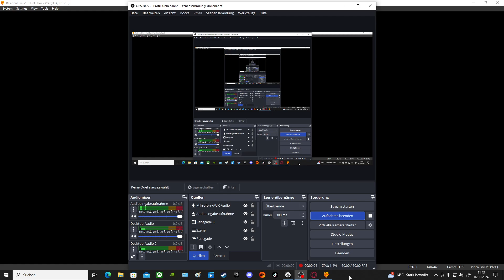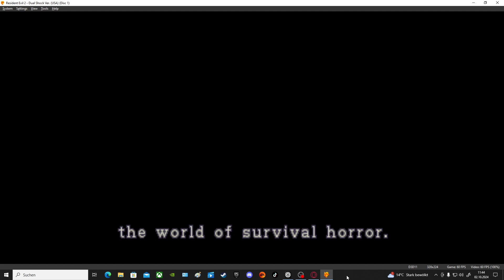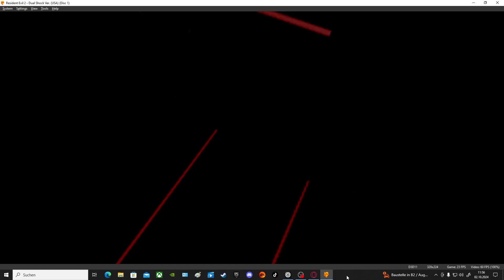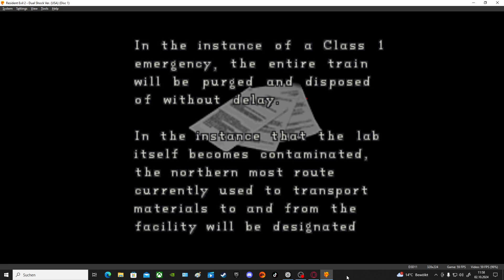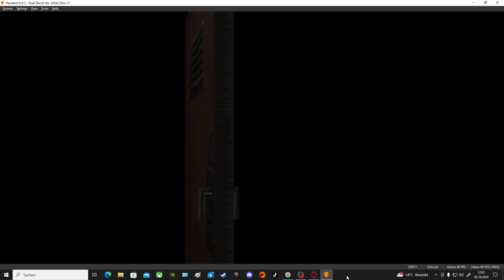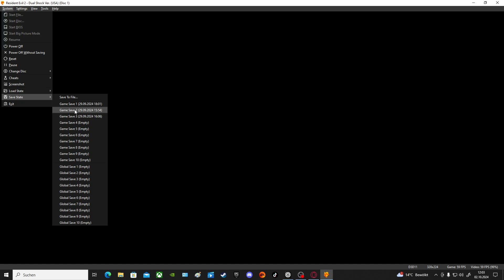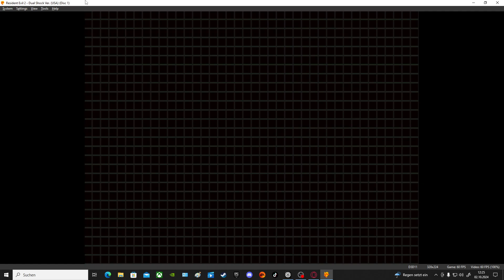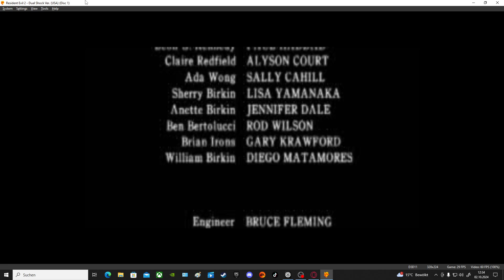ResidentEvil 2 Original Folge 4 das Ende mit Leon